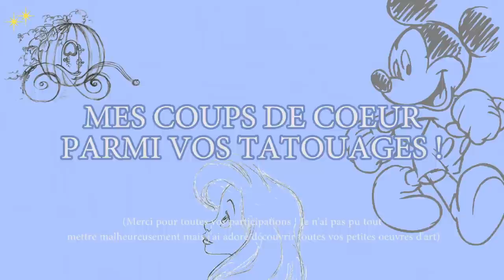TATOUAGES DISNEY : Mon histoire et les plus beaux de la Pixie Army !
Hello la Pixie Army ! On se retrouve pour parler tatouages Disney, la signification des miens mais aussi vos plus belles pièces. Vous avez des tatouages magnifiques ! Désolée par avance pour ceux qui ne sont pas passés dans cette vidéo, j'en ai reçu beaucoup mais j'ai adoré découvrir vos pièces ! J'en ai oublié quelques uns qui m'ont été envoyés plus tard, rendez-vous sur ma story Instagram pour les voir :)

✧ Twitter 🐤 → @Pixietubeuse
✧ Instagram 🙈 → Pixietubeuse
✧ Facebook 🐺 → Pixietubeuse

✨  Si tu as lu jusqu'ici, dévoile-moi quel est ton dernier craquage Disney du moment ! Et pense à faire un tour sur mon Instagram, un concours est en cours et tu vas adorer le lot tout droit venu de Tokyo Disneyland :D